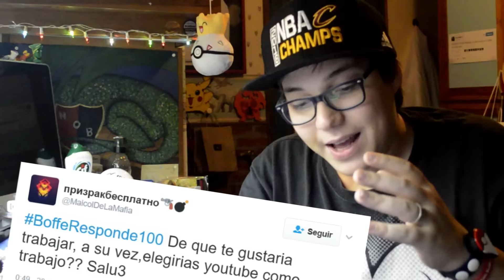MI VIDEO NUMERO 100 | Preguntas, Retos y el Futuro del Canal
Que rápido pasó el tiempo!

En el video de hoy les traigo una especie de especial porque llegué a los 100 videos en el canal. Así que, con ustedes, un nuevo Boffe Responde! :)

Gracias por mirar! :D